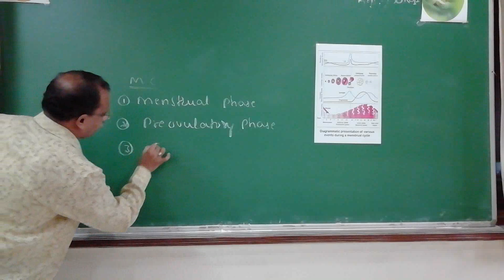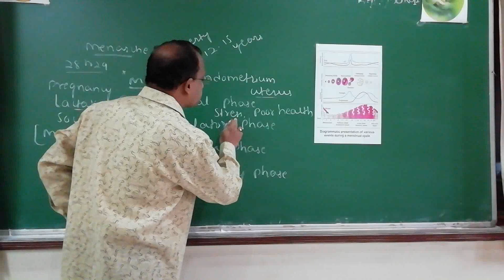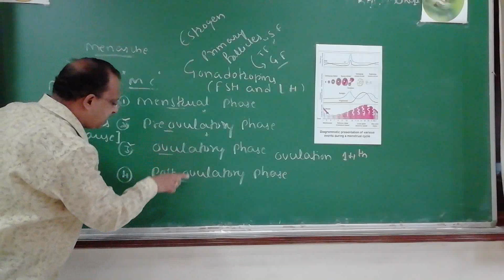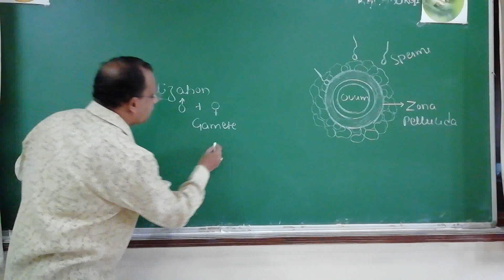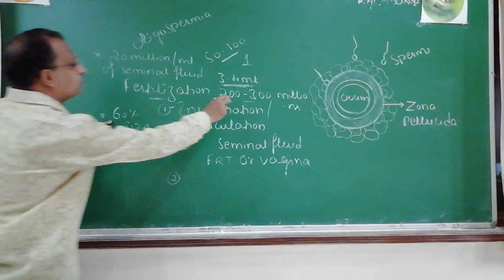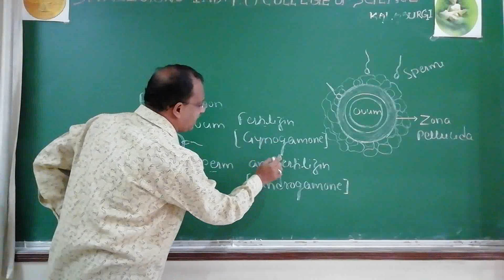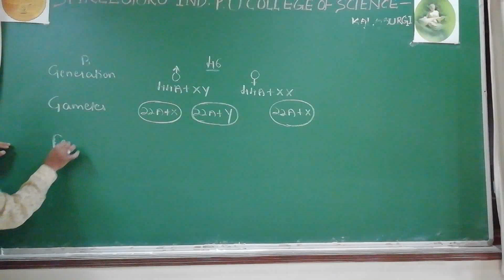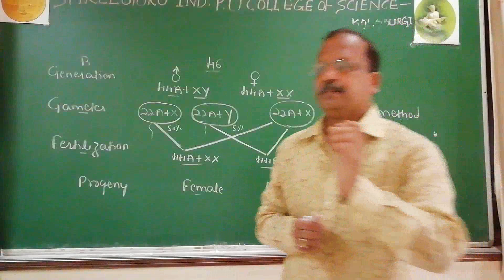PUC 2nd, Year LECTURE - 04 I CHAPTER-3, HUMAN REPRODUCTION | By V.M. GOGI SIR.